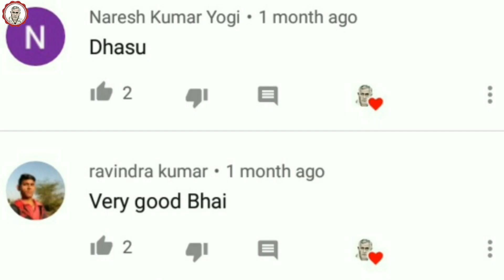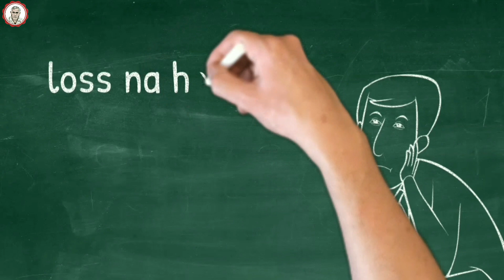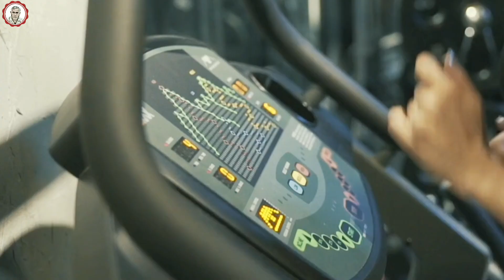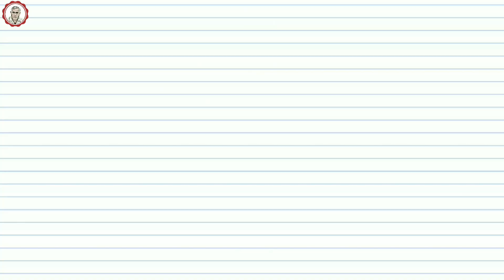Doubt - How to success in life, motivation video, Powerful motivation, start earning 💰 life goal $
Friends many students while going to interview face lots of difficulty and doubts, this kind of same situation also face by lots of students, ordinary peoples, business man and others. Because of this in future they will not be able to achieve their life goal. So in the today's motivational video i am gone to solve this kind of problems and explain in detail about  how to get motivated and get success in life by avoiding doubts.
                                                 doubt made our life difficult so after viewing this video your all worries were converted into happiness and congratulation - you are motivated person. so this is powerful motivation too and help in earning life goal or money or whatever you want.